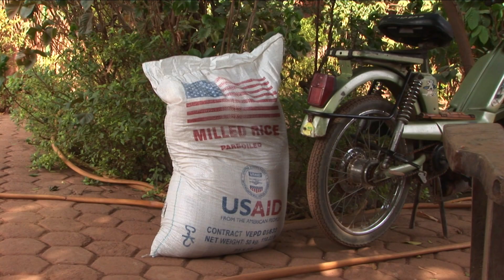NOIR COTON Bande Annonce (2009)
Voyage dans la région cotonnière du Burkina Faso. Au gré des rencontres avec paysans, agronomes, syndicalistes, représentants du monde agricole, le film expose les enjeux d’une agriculture axée sur l’exportation et l’articulation avec la souveraineté alimentaire du pays.

Privatisation, OGM, culture bio, agro-écologie, relocalisation de la production industrielle, indépendance alimentaire… L’analyse de la filière coton permet de cerner les principaux enjeux sociaux et économiques d’un pays comme le Burkina Faso.

réalisation : Julien Despres et Jérôme Polidor